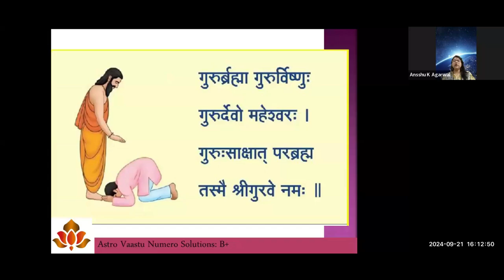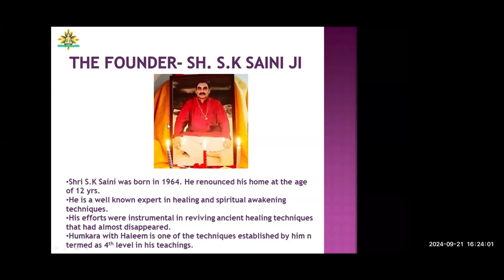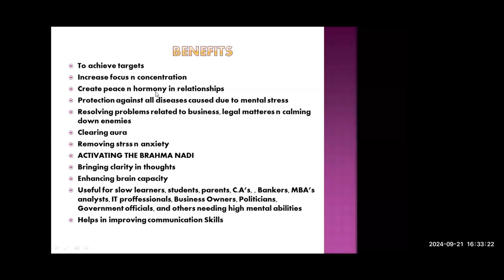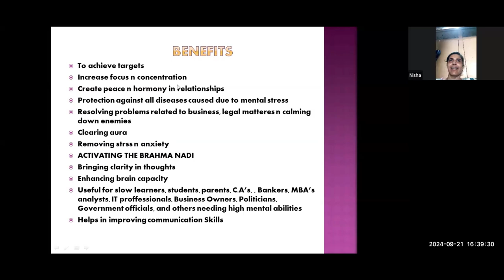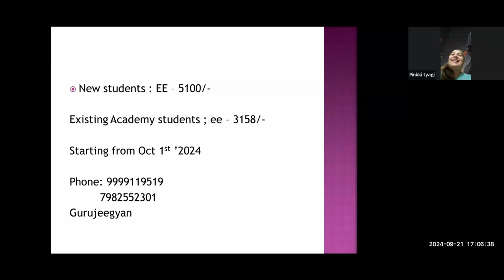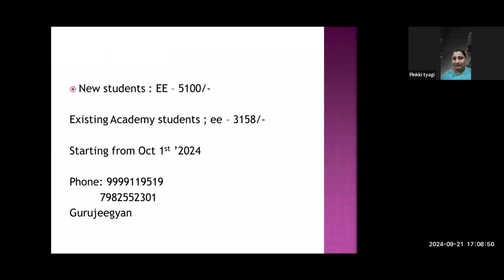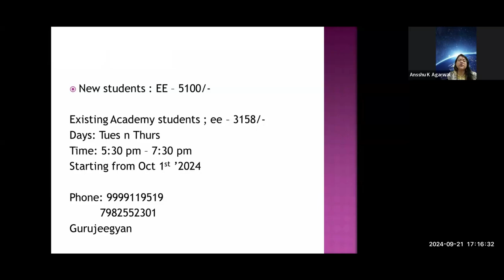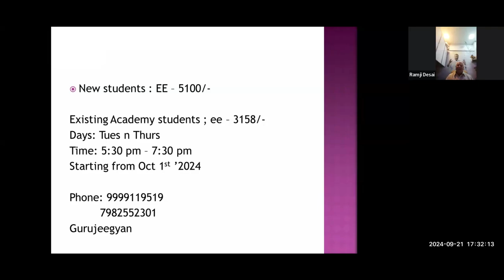Humkara With Haleem Free Session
By :- Grand Master Ansshu K Agarwal Ji
5 Days Workshop

 Class Timings: Tue and Thu 5:30pm
✅ Duration - 5 day workshop course
 Get:
👉 Live Classes

Course Content
✅ Prana energies.
✅ Brahm Nadi.
✅ Clears all harmful energies.
✅ Releases unwanted chords n attachments.
✅ It activates human brain
✅ cells, memory capacity.
✅ Increases focus, concentration.
✅ Brings clarity in thoughts.
✅ Create peace and harmony in relationships.
✅ Protects against diseases caused by mental stress.
✅ Removes stress n anxiety.
✅ Resolves problems related to Business, legal matters.
✅ Achieve targets n manifestation of goals.
✅ Calm down enemies.
✅ Helps to improve communication skills.
✅ Meditation
✅ Powerful Symbols
✅ Process of using the symbols
✅ Practical Practice
✅ Siddikaran
✅ Attunement